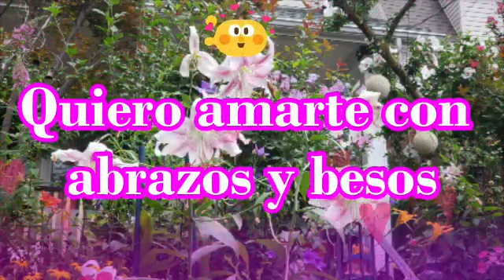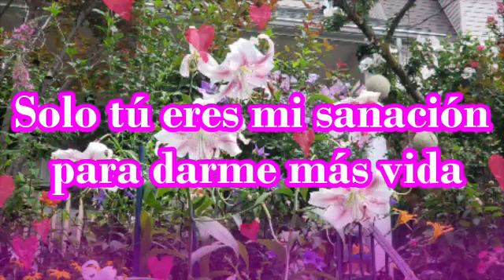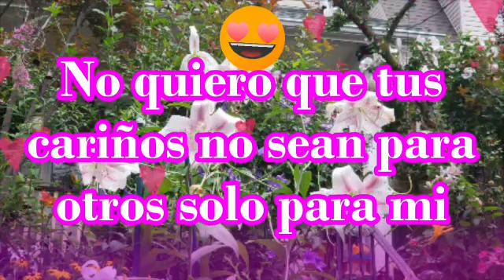Quiero amarte con abrazo y beso poemas de amor